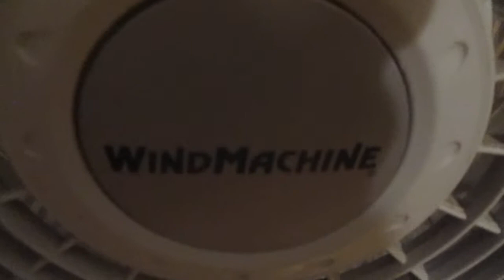Wind Machine Floor Fan